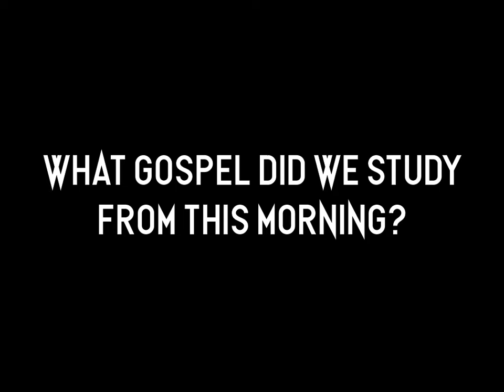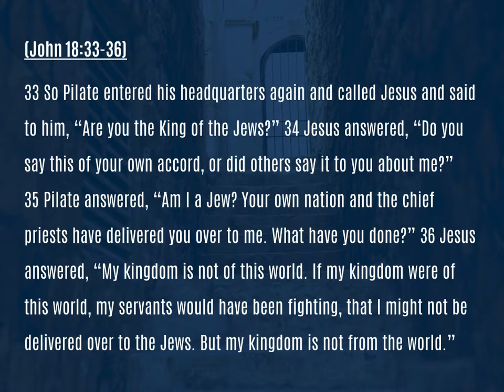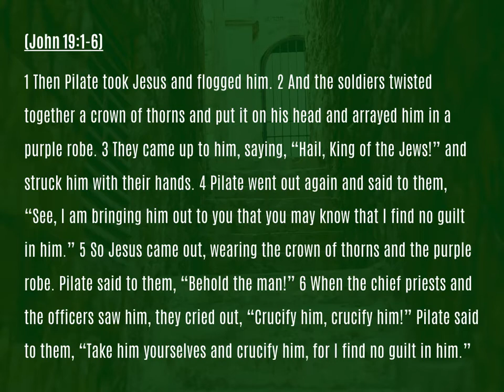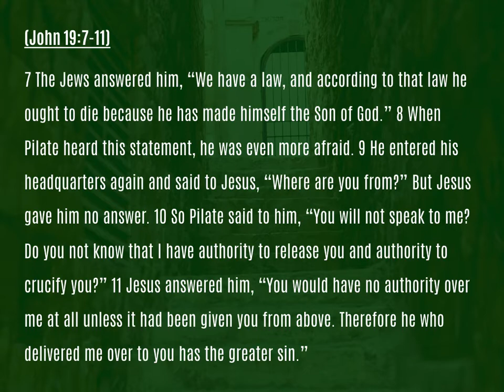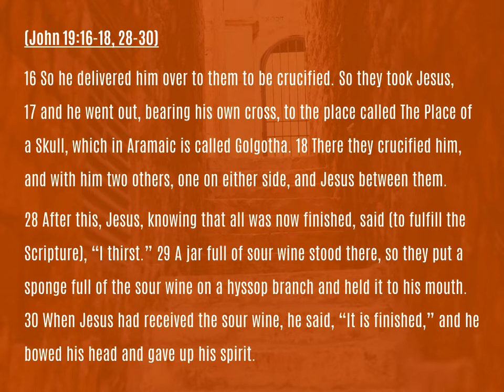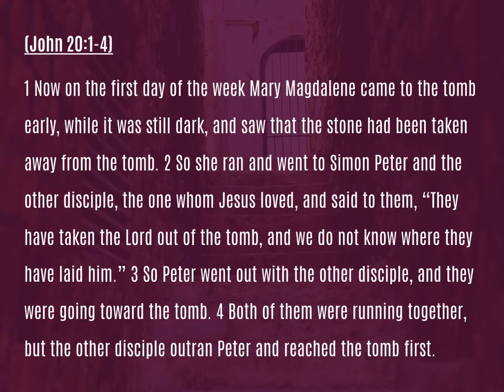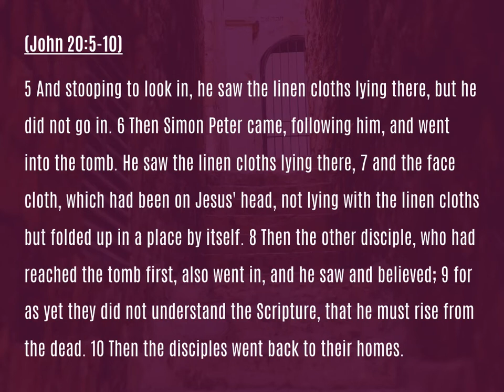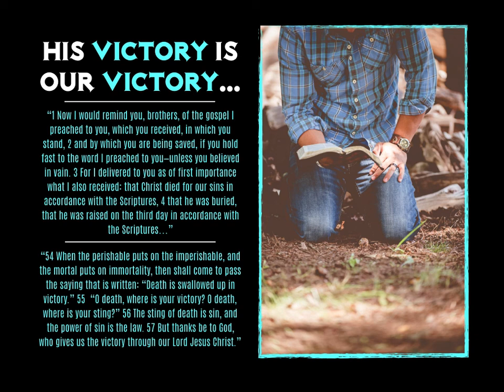Sun PM Bible Study - Scott Wright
This is the continuation and wrap-up of our study from this morning...